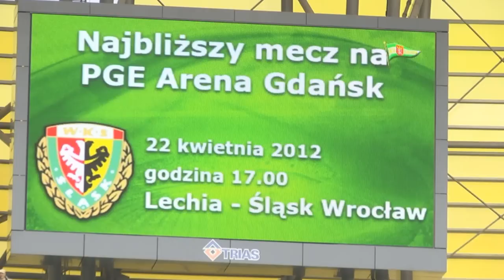News: Wojciech Pawłowski przed meczem ze Śląskiem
Przed piłkarzami Lechii już tylko cztery mecz do zakończenia rozgrywek. Zdaniem bramkarza Wojciecha Pawłowskiego Lechia potrzebuje czterech punktów, by utrzymać się w lidze.